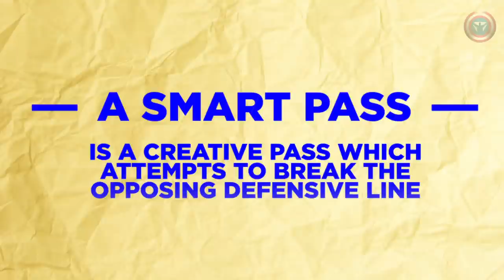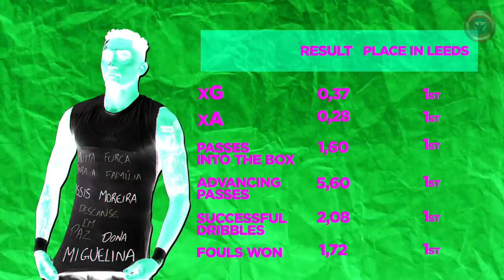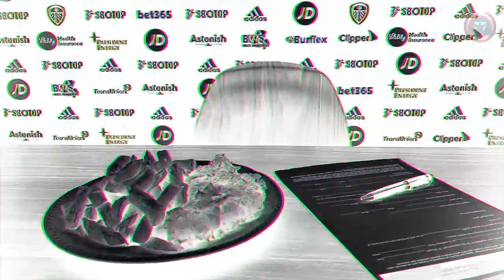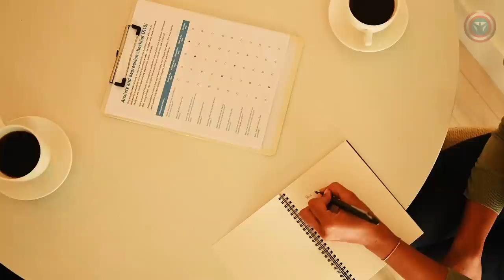This Is Why Xavi Wants RAPHINHA! Perfect Player For Barcelona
Raphael Dias Belloli, aka Raphinha, has become Barcelona's top summer transfer target. The Brazilian is fighting to keep a spot in the Premier League with Leeds United, but Xavi sees him as the perfect player for Barcelona for a reason. And in this video, we'll show you why! The tactical analysis included!